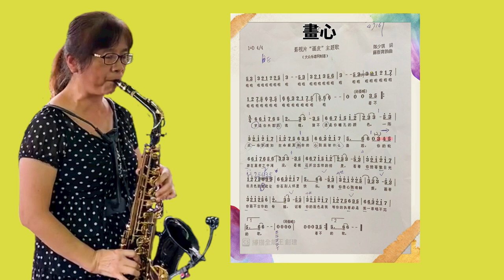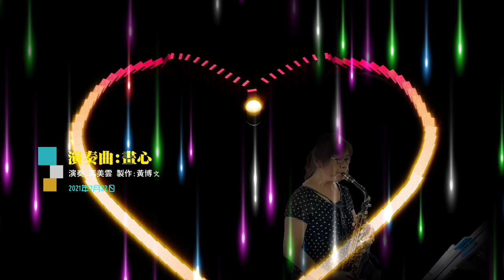薩克斯風演奏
演奏:馮美雲   曲名:畫心